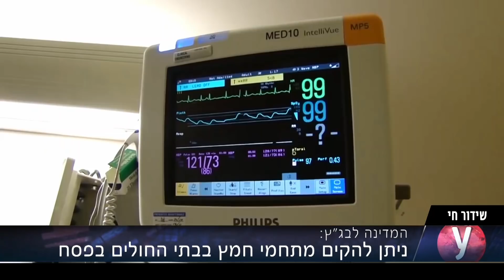זה קורה: חמץ בבתי החולים בפסח - עימות באולפן בין רם פרומן לרב עמיחי אליהו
המדינה הודיעה לבג"ץ כי תסכים להקים מתחמי חמץ בבתי חולים בפסח, בעקבות העתירות נגד נוהל הרבנות הראשית האוסר הכנסת מזון. עימות באולפן ynet בין רם פרומן לבין הרב עמיחי אליהו